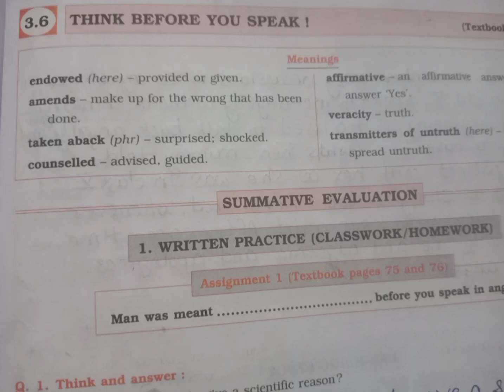std7 English workbook lesson no 3.6 Think before you speak